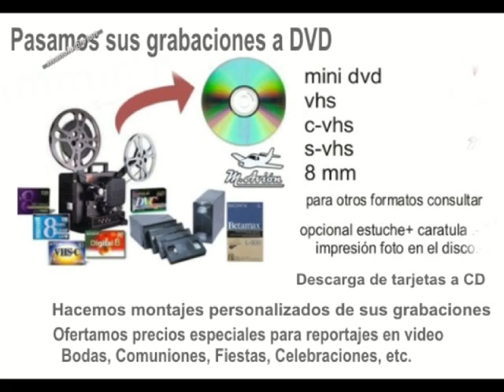Carnaval Damas Infantiles resumen manoloavion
video resumen compartido en you-tube Carnaval Damas Infantiles jardines castillo palacio de los Ribera de Bornos resumen manoloavion